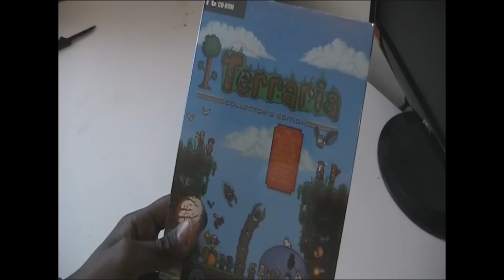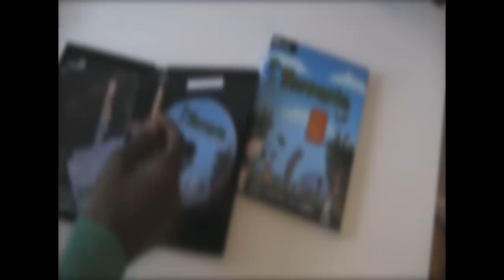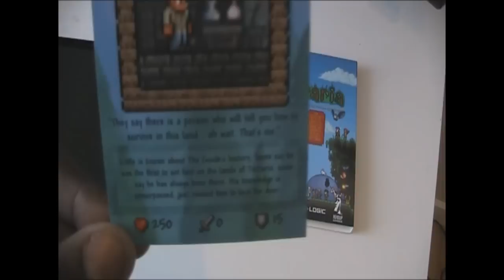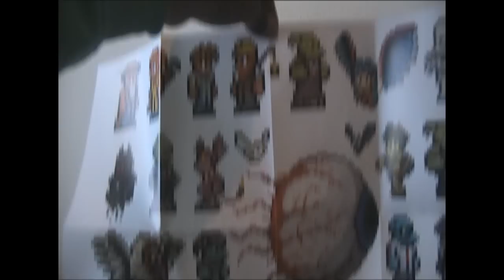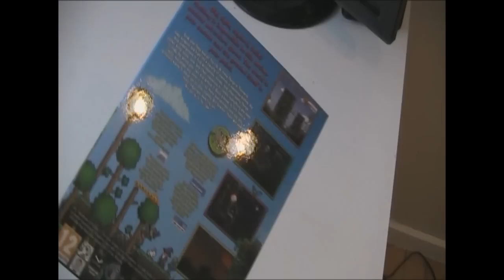Unboxing amazon.co.uk | terraria collector's edition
Hii Youtube

Har spillet og vil spille Terraria så der vil komme noget ud på Kanalen men hvis i gerne vil se mig spille terraria  som en Pro" NOOB" gør så se mere på min livestream kanal der har jeg spillet noget terraria og vil livestreame mere og der kommer også nogen flere udpaksnisn videoer